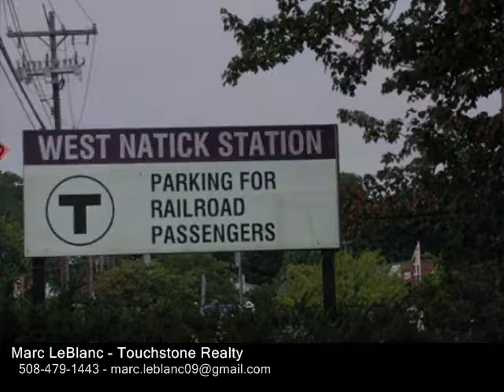32 Walden Dr Unit 14, Natick MA 01760 - Condo - Real Estate - For Sale -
32 Walden Dr Unit 14, Natick MA 01760  Condo  Real Estate  For Sale   OPEN HOUSE SATURDAY 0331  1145 to 100 ..Deerfield Forest unique unit 2nd fl  1st floor facing back overlooking beautiful views of green. Building built on side of a hill no unit below.. Wonderful updates include bamboo flooring thru out..Some Updates in kitchen with stainless appliances. Living room has recessed lighting . Both baths have been tastefully updated.  This upscale community has on site professional management company that boast of award winning landscaping. Approx 70% owner occupied . Year round hot tub, beautiful in ground pool and tennis courts.. Short walk to commuter train and minutes to malls and highways..

Marc LeBlanc
Touchstone Realty